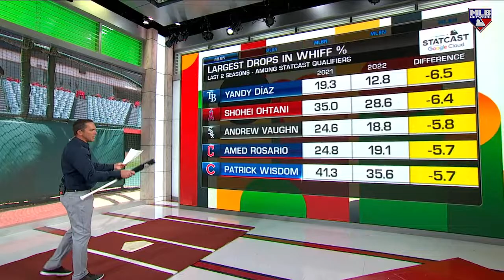Yandy Diaz breakdown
Mark DeRosa heads to the skybox to break down Yandy Diaz's strikeout and whiff % improvements